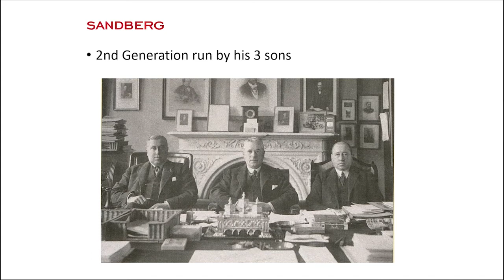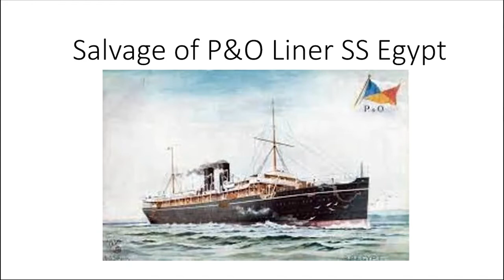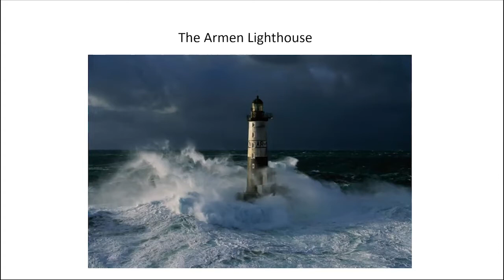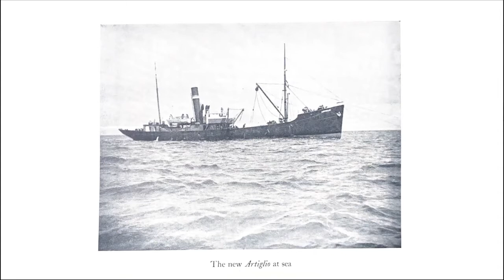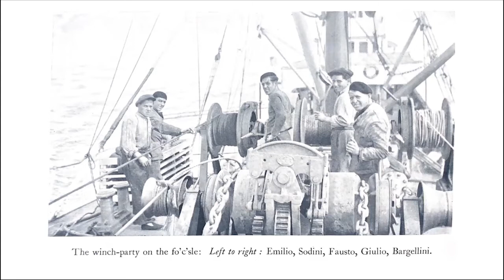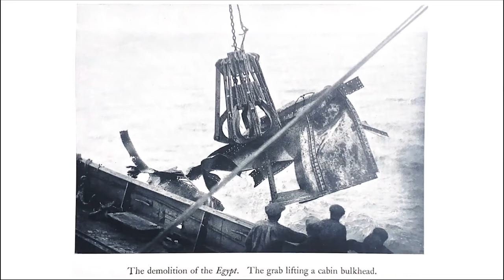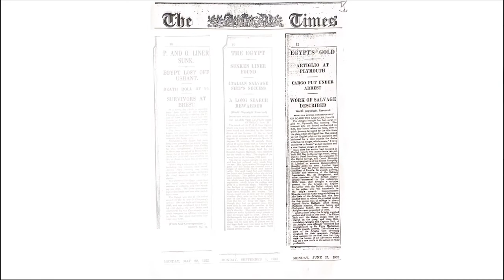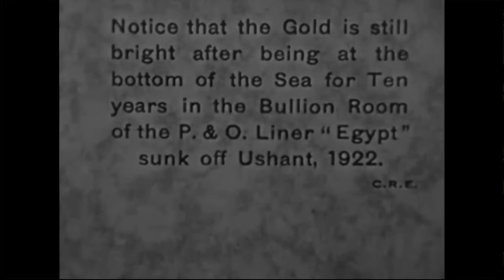Raising SS Egypt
The P&O Liner SS Egypt sank off Brest in 1922. Amongst its cargo was £1million in gold. Neil Sandberg described the salvage of the cargo, which was at a depth of 65 fathoms (400ft). The deepest known salvage until then was at 25 fathoms (150ft), so very few believed that recovery was possible ... apart from a Swedish engineer called Peter Sandberg, Neil's Great Uncle.